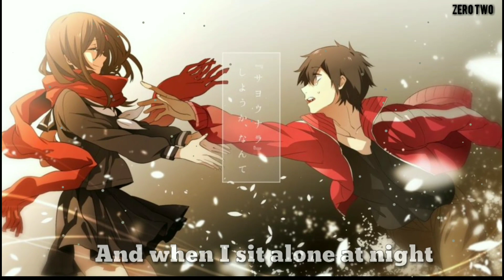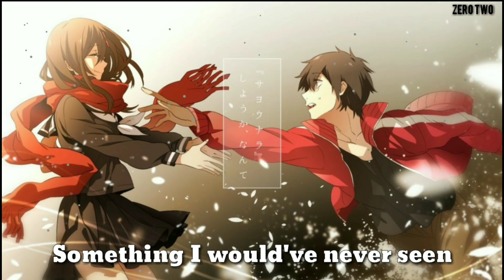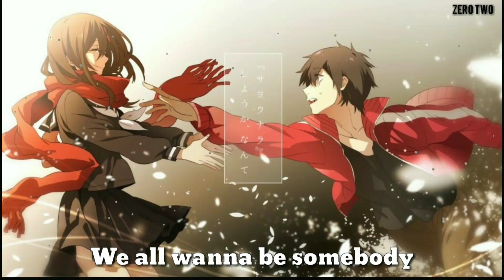Nightcore - Be Somebody /Lyrics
🔈Song: Be Somebody
🎤Original Artist: Thousand Foot Krutch
FOLLOW THE ORIGINAL AND COVER SINGERS:

°Support The Thousand Foot Krutch

▪️Artist:
▪️Anime:kagerou project